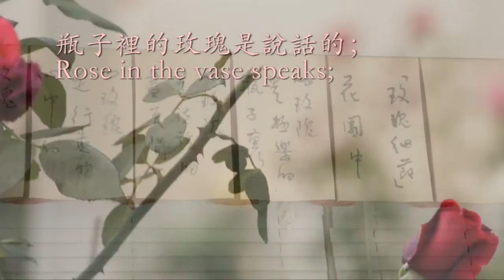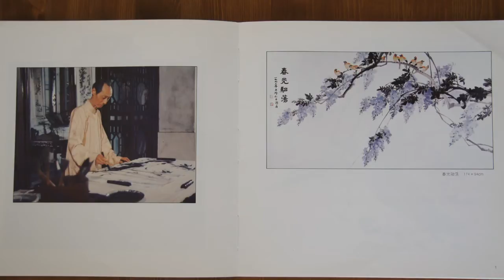Chinese Painting Class Lesson 6 Trailer: Roses, Wisterias and Cats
for more info about Henry's Chinese painting class.
For supplies, here is a Check List
and a Student Value Pak is also available.

Thanks!

Henry